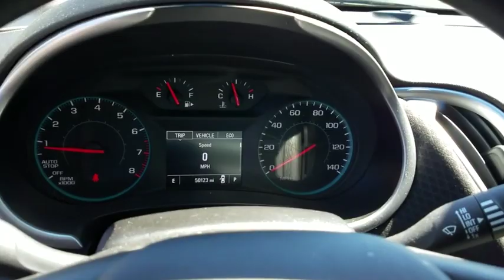2016 Chevrolet Malibu Durham, Chapel Hill, Raleigh, Cary, Apex, NC 121544A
2016 Chevrolet Malibu
2016 Chevrolet Malibu 4dr Sdn LS w/1LS - Stock#: 121544A - VIN#: 1G1ZB5STXGF245278

409 S Roxboro St.

FUEL EFFICIENT 37 MPG Hwy/27 MPG City! Clean, Chevrolet Certified, CARFAX 1-Owner. Back-Up Camera, Turbo, Keyless Start, iPod/MP3 Input, ENGINE, 1.5L TURBO DOHC 4-CYLINDER DI... AUDIO SYSTEM, CHEVROLET MYLINK RADIO.. Alloy Wheels PURCHASE WITH CONFIDENCE: 12-Month/12,000-Mile Bumper-to-Bumper Limited Warranty in addition to remaining Factory Warranty, 6-Year/100,000-Mile Powertrain Limited Warranty, 24/7 Roadside Assistance and Courtesy Transportation, 172- Point Inspection and Reconditioning, Exclusive CPO 2 Year/24,000-Mile Scheduled Maintenance Program, 3-Month Trials Of OnStar services and SiriusXM All Access Package (if equipped) KEY FEATURES INCLUDE: Back-Up Camera, iPod/MP3 Input, Keyless Start. MP3 Player, Onboard Communications System, Aluminum Wheels, Keyless Entry, Steering Wheel Controls, Child Safety Locks, Alarm. OPTION PACKAGES: TRANSMISSION, 6-SPEED AUTOMATIC (STD), ENGINE, 1.5L TURBO DOHC 4-CYLINDER DI with Variable Valve Timing (VVT) (160 hp [119.3 kW] @ 5700 rpm, 184 lb-ft torque [248.4 N-m] @ 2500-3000 rpm) (STD), AUDIO SYSTEM, CHEVROLET MYLINK RADIO WITH 7 DIAGONAL COLOR TOUCH-SCREEN, AM/FM STEREO with seek-and-scan and digital clock, includes Bluetooth streaming audio for music and select phones; featuring Android Auto and Apple CarPlay capability for compatible phone (STD). Non-Smoker vehicle. Chevrolet LS with Mosaic Black Metallic exterior and Jet Black interior features a 4 Cylinder Engine with 160 HP at 5700 RPM*. EXPERTS REPORT: Ride quality remains a Malibu strength, with most bumps and ruts getting expertly filtered out before they reach the cabin. -Edmunds.com. Great Gas Mileage: 37 MPG Hwy. Pricing analysis performed on 3/27/2019. Horsepower calculations based on trim engine configuration. Fuel economy calculations based on original manufacturer data for trim engine configuration. Please confirm the accuracy of the included equipment by calling us prior to purchase.